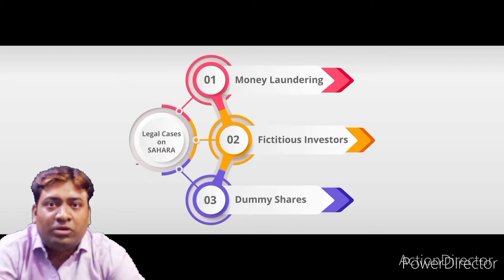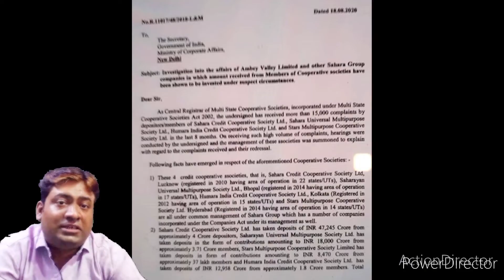सहारा इंडिया का पैसा कब मिलेगा 2022 sahara india payment news 2022 saharaindia सहारा sahara 2022